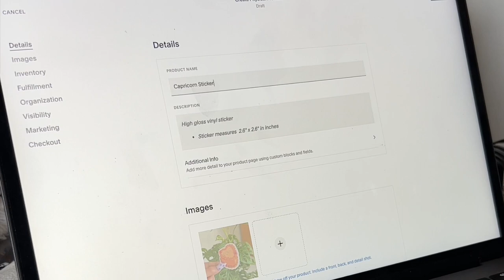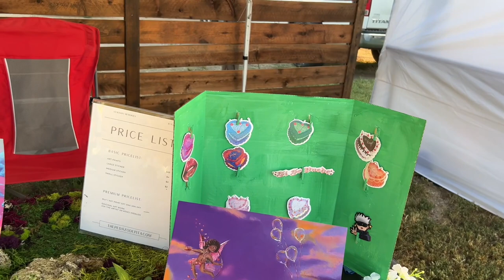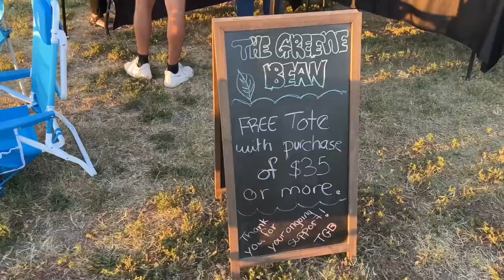selling at my first market ✿ sticker display, vending prep, vlog ✿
In this video, I share my process of creating a sticker display and setting up for my first market as an artist ♡ I loved going to this event and I hope you all enjoy the process ૮ • ﻌ - ა

ETSY PedazoDePita

Timecodes

intro: 0:00
making stickers 1:21
supply trip 2:34
how to make a sticker display 2:54
heading to the market 3:20
set up 3:34
market time : 5:04
conclusion 6:07